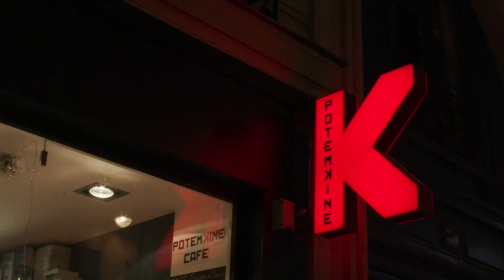Rencontre avec Gaspar Noé, Blanche Gardin, Alex Lutz, Françoise Lebrun (12/12/2022)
Rencontre autour du film Vortex, animée par Manfred Long Mbépé